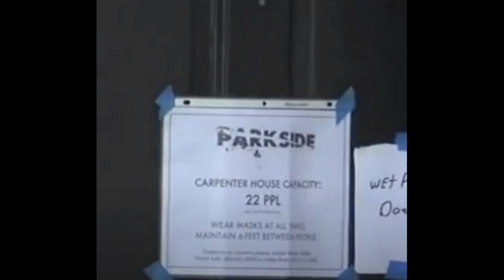First Scream 5 Set Photos!